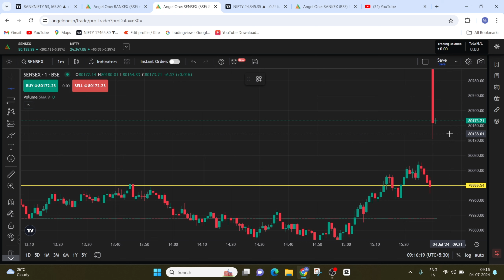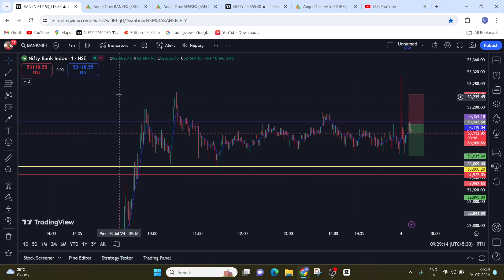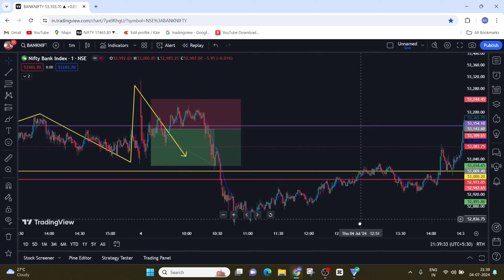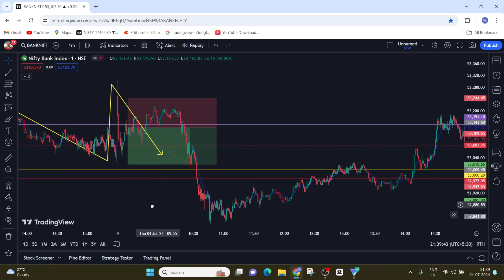Intraday Trading | 04\07\2024|120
Intraday Trading | 04\07\2024